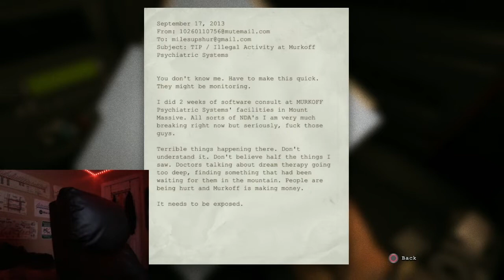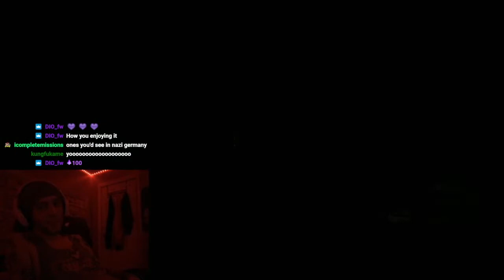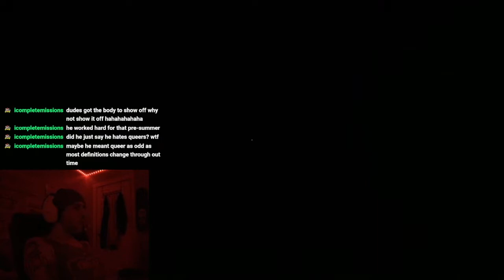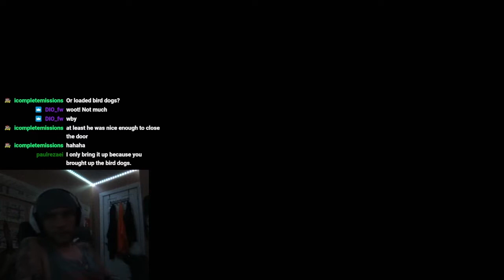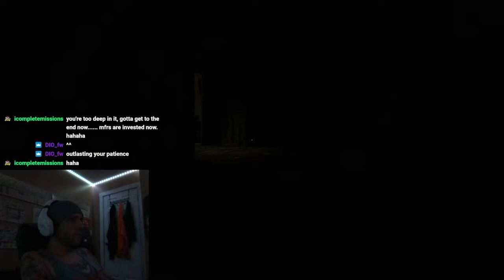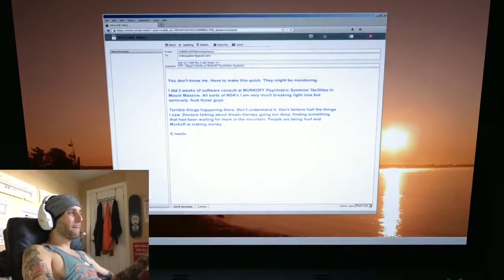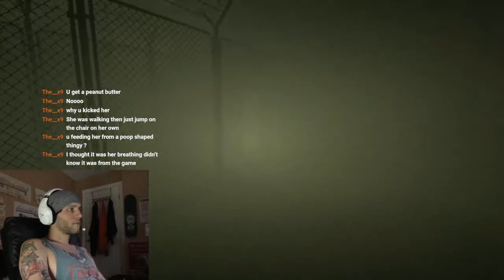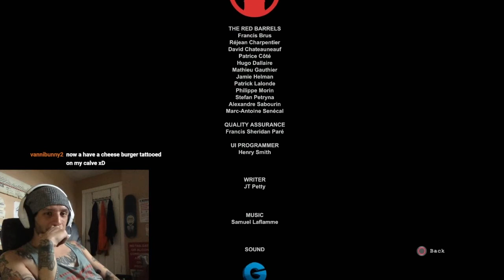Outlast | Whistle Blower | Cheez Play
This is the full stream of my gameplay of Outlast and the DLC. Once I figured out I had to be a backtracking betty, I was fine.😆 I spent some time getting frustrated and running in circles so feel free to skip those parts. Enjoy what you can of this 8.5 hour edit. I had a great time playing the game and interacting with chat.😊